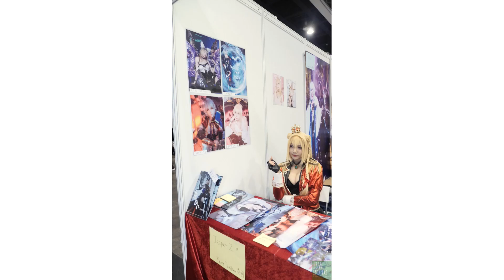JASPER Z - Thai Cosplayer @ 第二十一屆《香港動漫電玩節 ACGHK 2019》(Desktop Version)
活動：第二十一屆《香港動漫電玩節 ACGHK 2019》/ CP06 創天綜合同人祭

日期： 2019年7月26至30日(星期五至星期二)

時間： 每日10am - 9pm (7月30日10am-8pm)

地點： 香港會議展覽中心 Hall 1